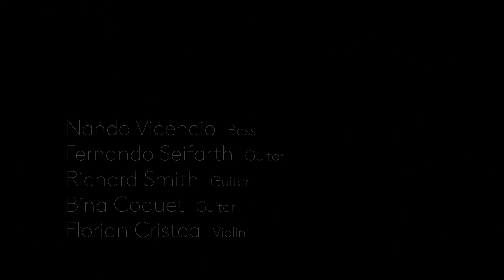Limehouse Blues - Richard Smith and Bina Coquet Quartet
Limehouse Blues (Django Reinhardt) performed by Richard Smith and Bina Coquet Quartet.

Nando Vicencio  Bass
Fernando Seifarth  Guitar
Richard Smith  Guitar
Bina Coquet  Guitar
Florian Cristea  Violin

Recorded at Jazz nos Fundos, São Paulo/ Brazil. 2018

Video by R Squared Music Video